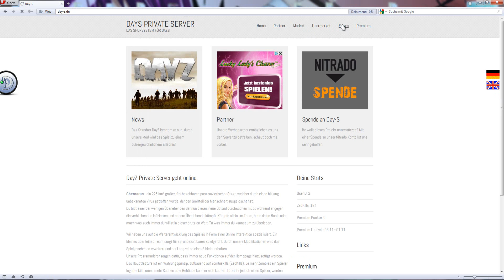Day-S.de | Wie joine ich auf euren Server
In diesem Tutorial zeige ich euch wie ihr auf unseren DayZ Server connecten könnt, wenn es fragen gibt, keine angst ich beiße nicht, ihr könnt sie einfach in die Kommentare schreiben.